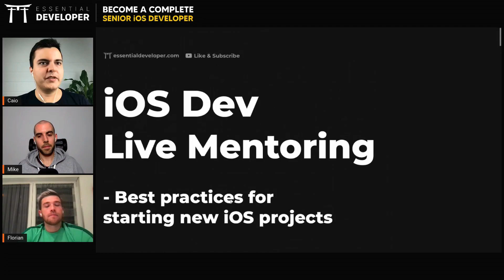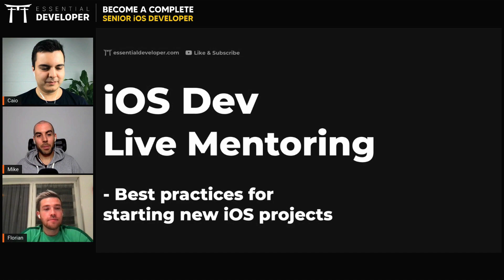iOS DEV: How to keep yourself up to date with the new technologies? | ED Clips